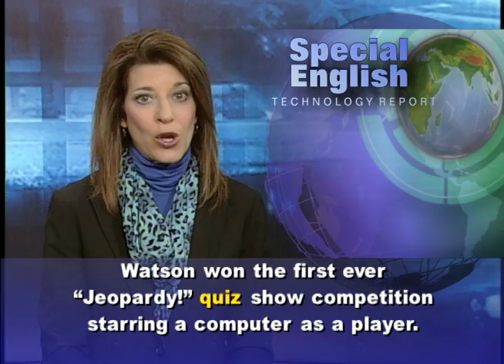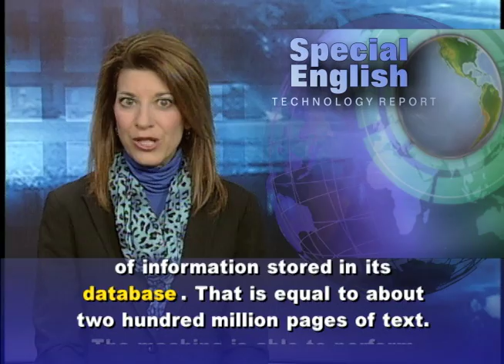Phát âm chuẩn cùng VOA - Anh ngữ đặc biệt 482 technology (VOA)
Chương trình học tiếng Anh của VOA: Special English Technology Report - Watson Wins "Jeopardy!"